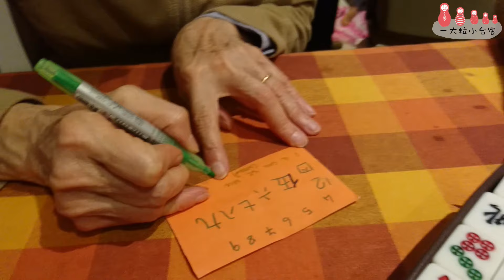外國人怎麼學麻將 洋婆婆過台灣年 大玩三缺一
洋婆婆過台灣年，小年夜惡補麻將。
現學現賣竟然還大開殺戒！